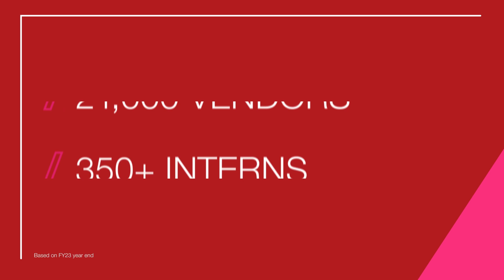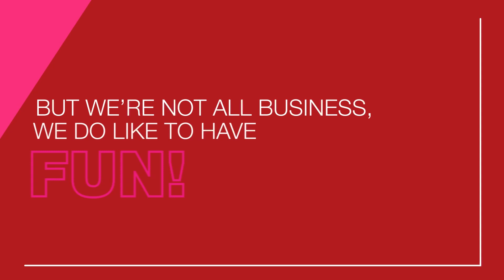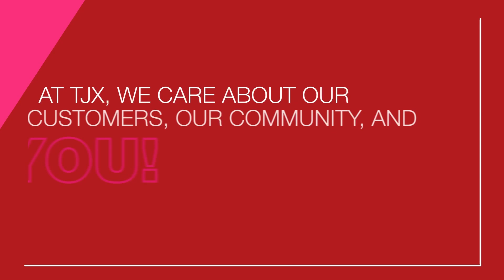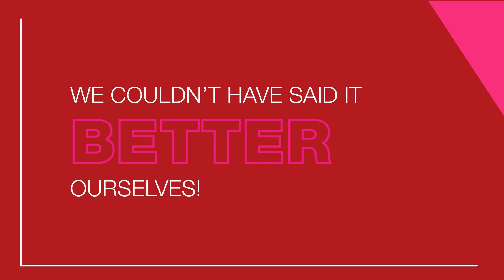TJX TA INTERN RECRUITMENT VIDEO